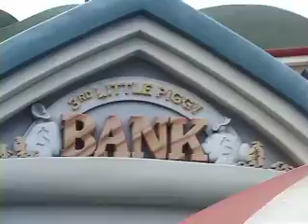Disneyland intro 3 (H.364 800kbs streaming)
This footage was shot in August 2007.